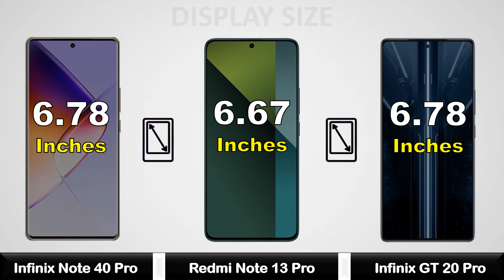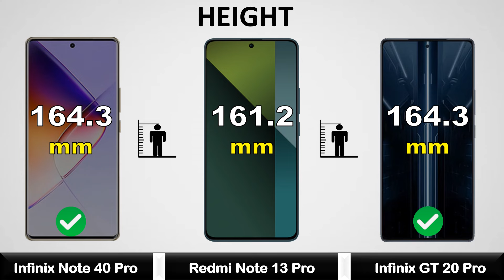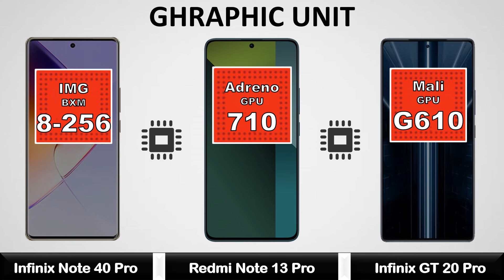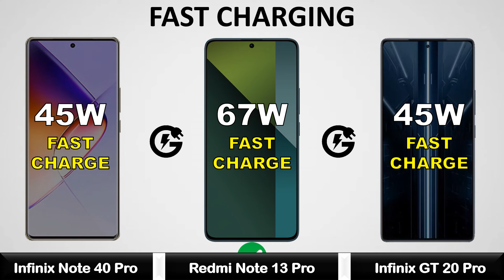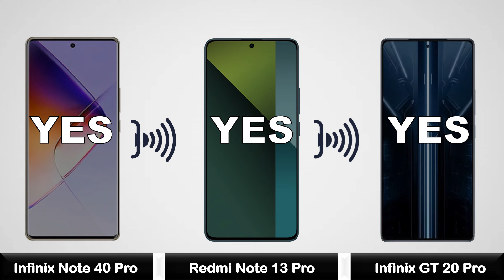Infinix GT 20 Pro Vs Redmi Note 13 Pro Vs Infinix Note 40 Pro - Full Comparison ⚡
Infinix GT 20 Pro Vs Redmi Note 13 Pro Vs Infinix Note 40 Pro - Full Comparison 2024 || Price | Unboxing | Review | Specifications

infinix gt 20 pro launch date in india
infinix gt 20 pro camera test
infinix gt 20 pro tamil
infinix gt 20 pro unboxing in hindi
infinix gt 20 pro unboxing in telugu
infinix gt 20 pro free fire test